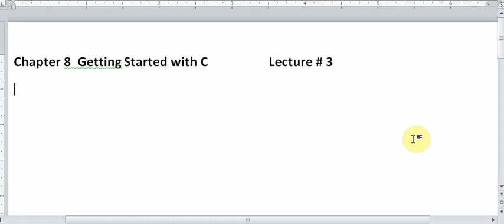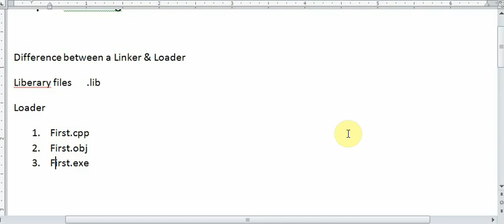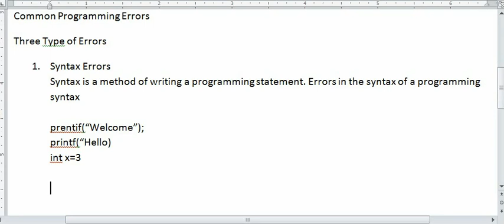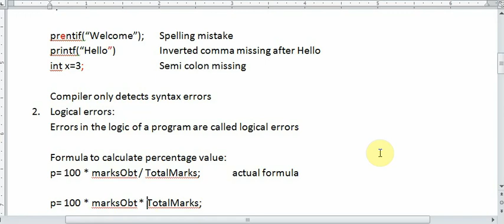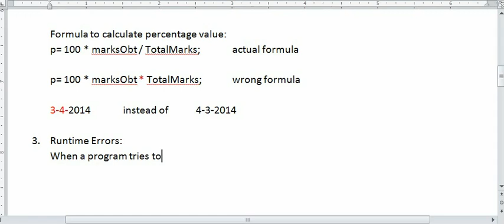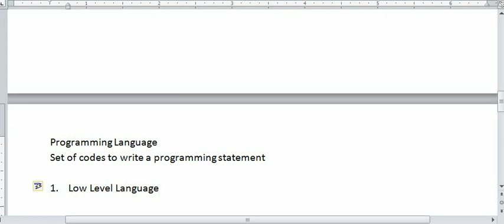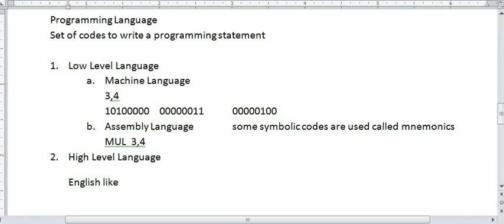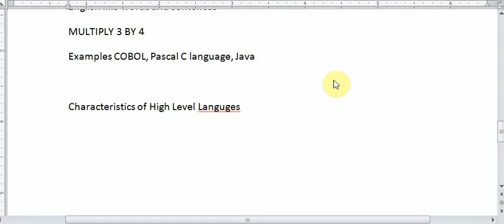C Language Ch8 Lecture 3 - Linker & Loader, Type of Programming Errors, Programming Language